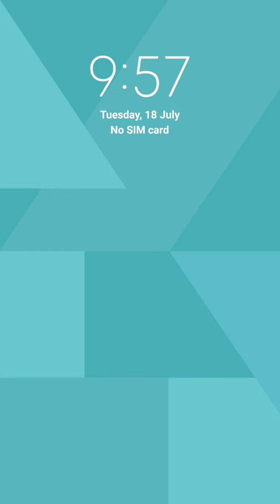4 Pics 1 Word Daily Puzzle July 18, 2023